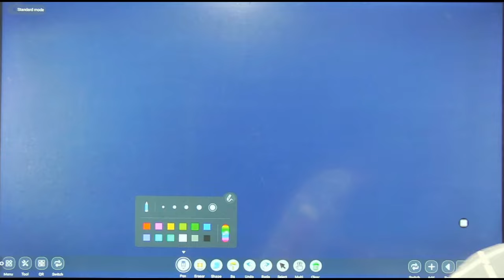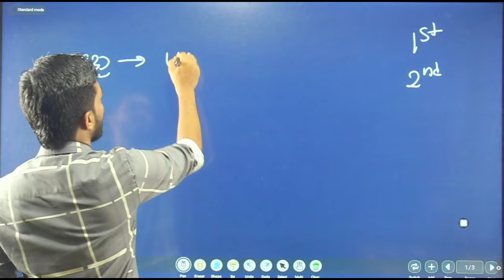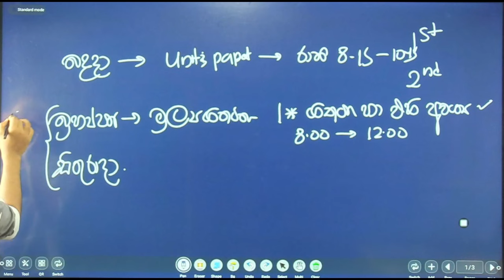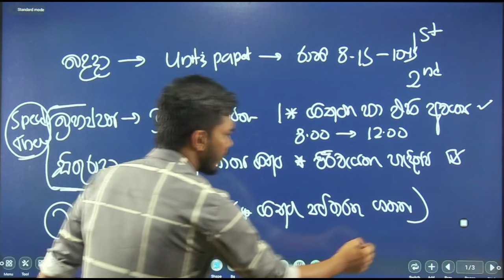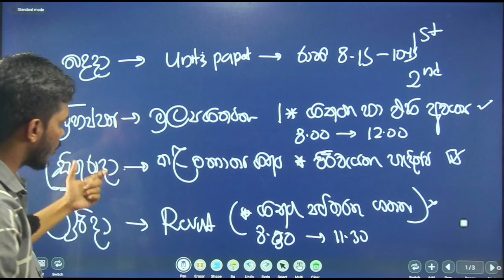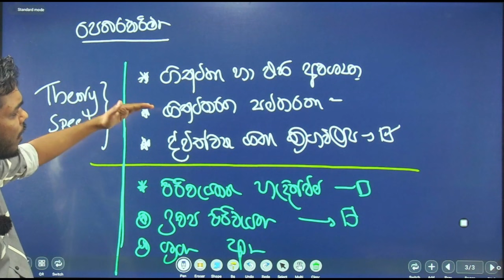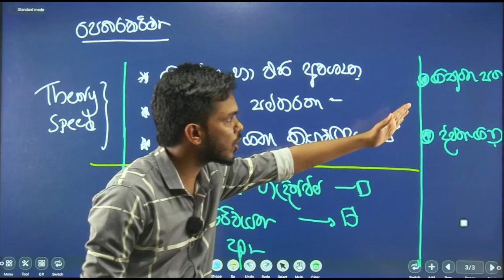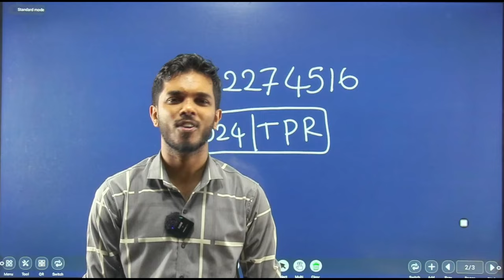2024 Theory | Revision | Paper Class පෙබරවාරි මාසය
ප්‍රතිඵල හදන ඇරඹුම 1.0 🅰️💫

පෙබරවාරි මාසය ⬇️

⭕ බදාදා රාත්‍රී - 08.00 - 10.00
👉 Unit Paper Class

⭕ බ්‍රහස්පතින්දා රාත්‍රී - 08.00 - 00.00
👉 Speed Theory - පලමු පාඩමේ සිට

⭕ සිකුරාදා රාත්‍රී - 08:00 - 10:00
👉 Speed Theory - කළමනාකරණ ගිණුම්කරණය

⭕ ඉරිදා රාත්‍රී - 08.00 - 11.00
👉 Smart Revision - පලමු පාඩමේ සිට

වැඩ කරනවා ද නැද්ද තීරණය ඔබ සතුය🥇💫

සම්බන්ධ වීමට 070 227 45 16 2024TRP ලෙස WhatsApp කරන්න